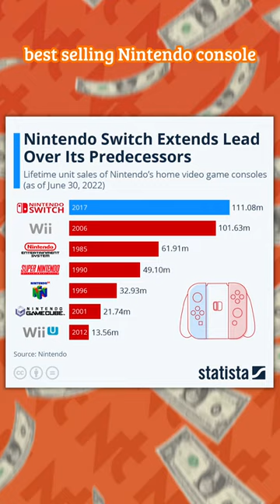Is The Nintendo Switch The BEST Nintendo Console EVER!?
Edited by: kelseyykathleen (Instagram)